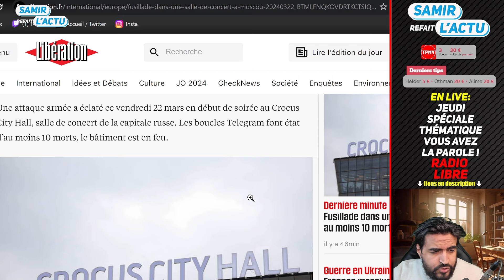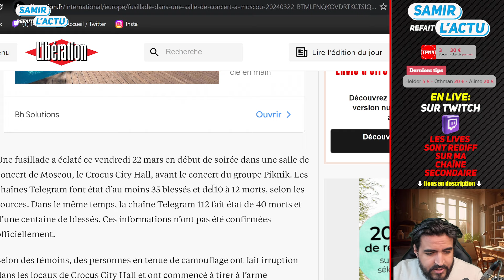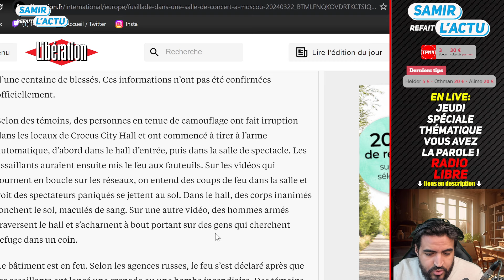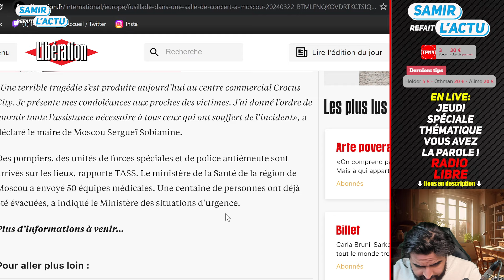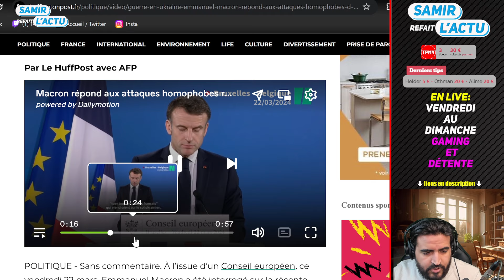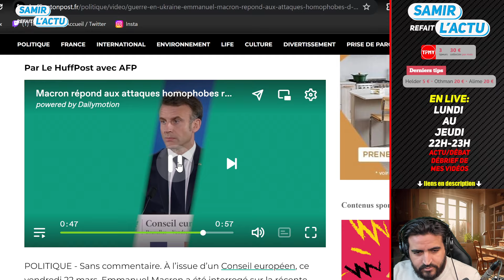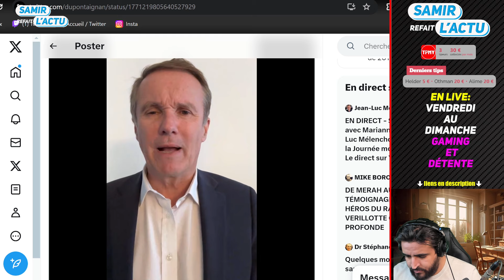Fusillade à Moscou. la France et Macron responsable ? c'est le début de la 3eme !